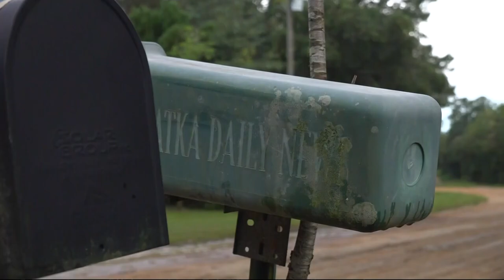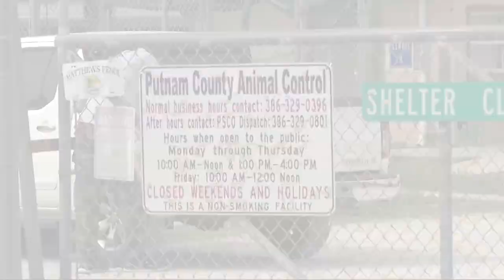Family of Putnam County dog attack victim demands accountability; argues attack was preventable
Family of dog attack victim demands accountability weeks after the State Attorney's Office did not file charges against the owner of the dogs.